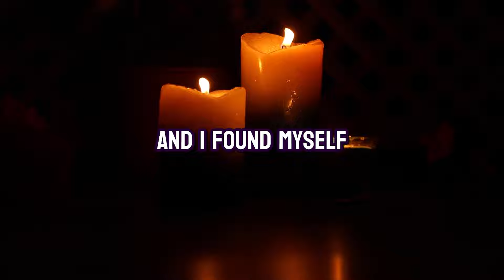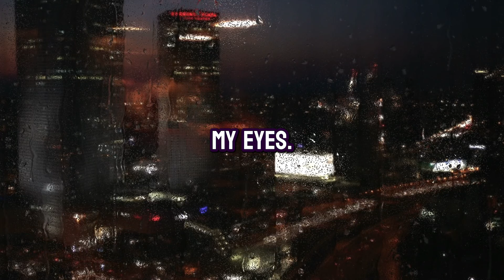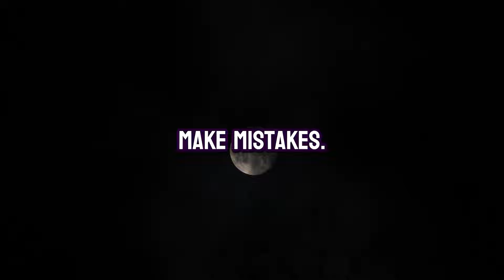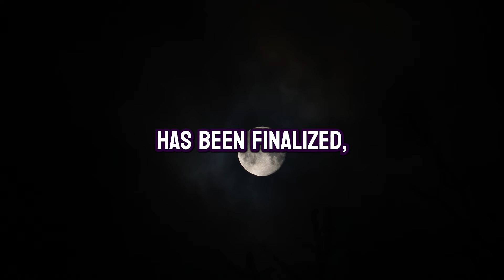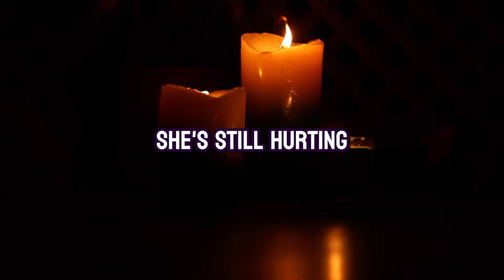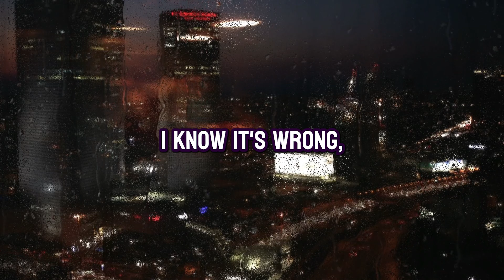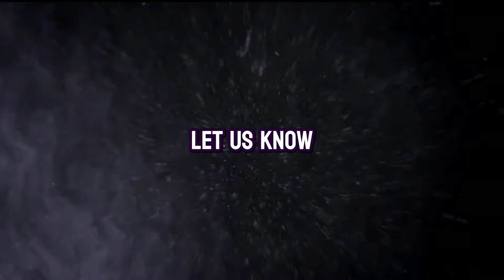I Had A Secret Affair With My Daughters Gym Teacher. (Reddit Cheating Confessions)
➡️My Wife’s AP Was in My Kitchen, So I Slapped Him & Sent the Video to His Wife

➡️I Saw My Wife With Another Man At Our Son's Football Game So I Stepped In

Mia and Nathan seemed to have the perfect life: a decade-long marriage, a loving eight-year-old daughter named Lily, and a shared history dating back to high school. But when Nathan’s job keeps him on the road, loneliness starts gnawing at Mia. Enter Mark, Lily’s handsome and charismatic gymnastics coach. What starts as innocent small talk soon spirals into a forbidden affair. Nathan finds out and his reaction is swift and brutal – divorce papers are filed, and the whole community learns of Mia's betrayal. The fallout is disastrous: Nathan takes Lily, Mia loses her support system, and Mark is booted from the gym. This isn't just a story about infidelity; it's about a family's explosive unraveling, a woman's desperate bid for redemption, and the haunting question of whether anyone can truly come back from betrayal. Tune in to witness the raw, unfiltered aftermath of a single night of madness that shattered a seemingly perfect life.